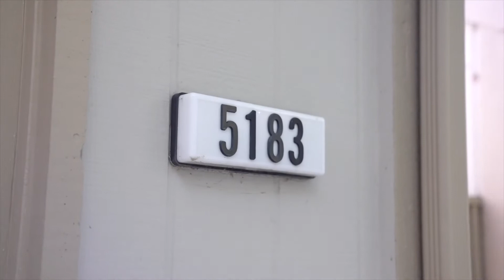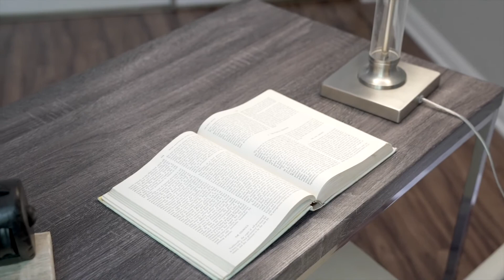5183 Oakdale Court | Property Tour | Kaajal Shahani & Eddie Oberoi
3 Bedrooms, 2.5 Baths (Optional 4th Bedroom)

Listing Description: Nestled against the lush greenbelt, this spacious 3-bed, 2.5-bath (optional 4th bedroom) townhome is located on a premium lot in the desirable Stonebridge complex within a private court. Bathed in natural light this open floor plan is perfect for today’s living needs. Oversized master bedroom, gleaming wood floors, and high ceilings, updated kitchen with granite slab counter and plenty of storage space, freshly painted. Spacious backyard. Complex features 3 pools, tennis court, trails & clubhouse that can be used for private events. Conveniently located in Pleasanton’s highly sought neighborhood, near award-winning schools & Muirwood Park, nearby BART, Kaiser, Shopping Mall & 580/680 for easy commute access. Just a short drive to Historic Downtown Pleasanton's Restaurants, Sports Parks & Tennis Park, and Livermore wineries! Don’t miss your chance to live in this amazing location and enjoy so much of what Pleasanton has to offer!